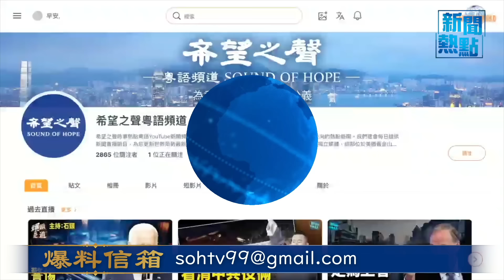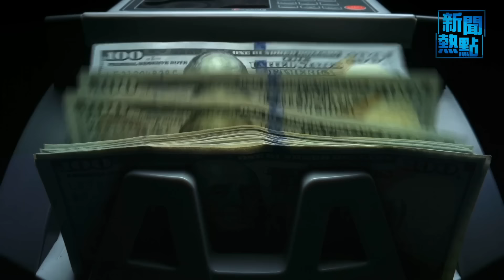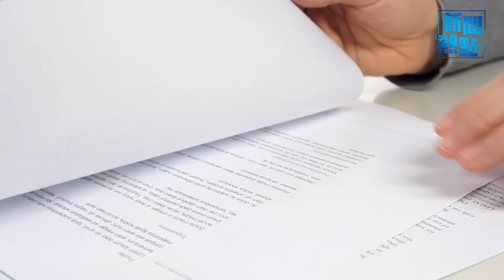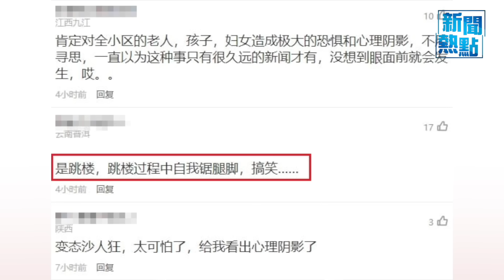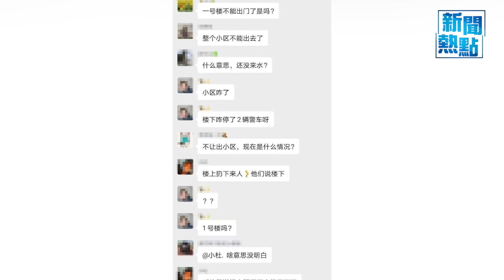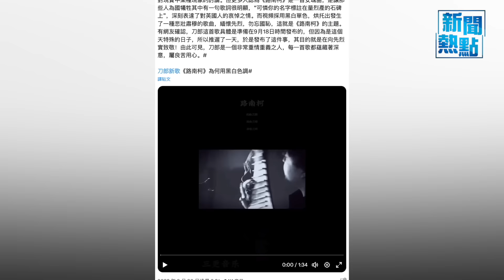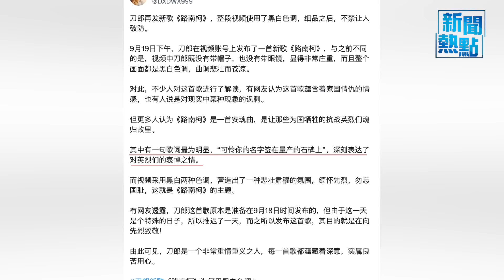美首舉行C5+1峰會 烏總統籲取消俄否決權 北韓核試驗輻射污染地下水 脫北者現身指控 主播：黃曉翔【希望之聲粵語頻道-新聞熱點】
內容提要：
01:00  美首舉行C5+1峰會 烏總統籲取消俄否決權
05:43  北韓核試驗輻射污染地下水 脫北者現身指控
08:01  普京度假勝地疑遭無人機襲擊 引發大火
09:44  石家莊小區人體零件被扔一地 警方稱自盡
12:07  孟晚舟公開為華爲發佈演講 傳遞這信號
14:15  刀郎發表新曲《路南柯》網評：令人破防

拜登 與 中亞五國 舉行C5+1首腦峰會，稱是一個歷史性時刻。布林肯對 亞美尼亞 表關切，亞美尼亞明顯轉向西方，俄已無法保護獨聯體成員國。唱蘇聯紅歌的 王芳 和其丈夫周小平，兩人所有關於王芳事件的消息都遭到刪除，只有謾罵王芳的帖文可以留下。